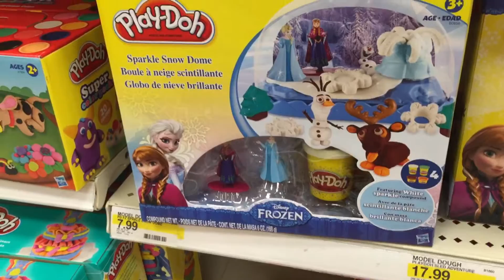Target : My Little Pony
Checking all the latest Play Doh and most are filled with  My Little Pony sets.